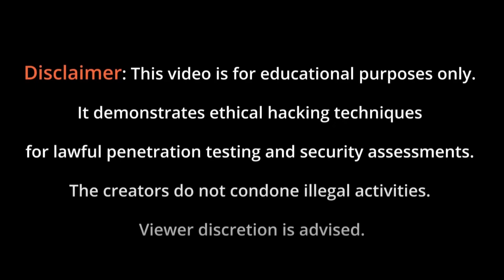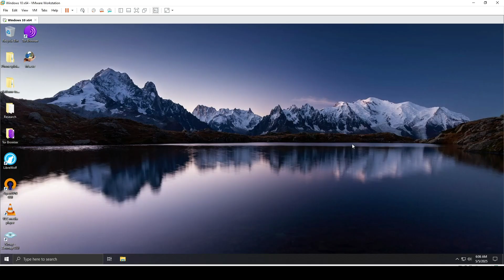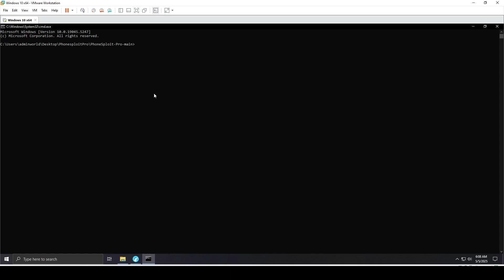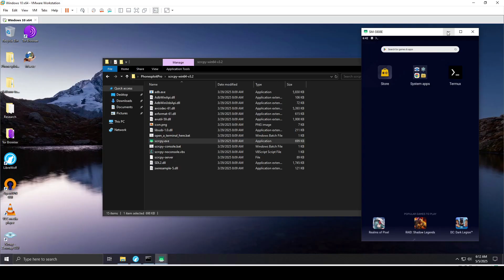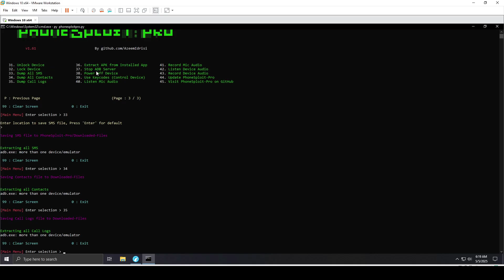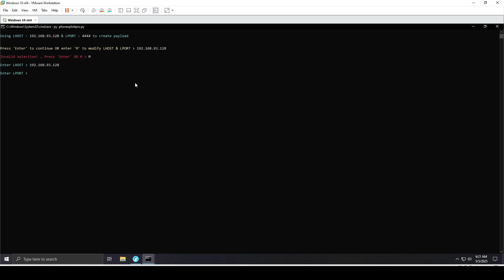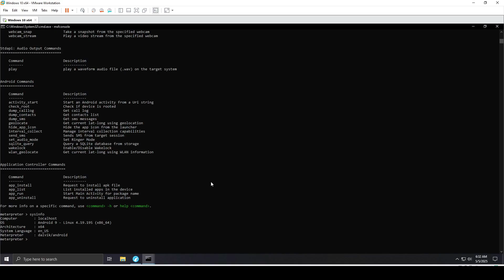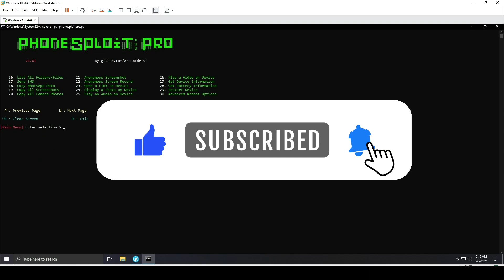How I Hacked My Android Phone Using Only an IP Address 😱 (Educational Purposes Only)